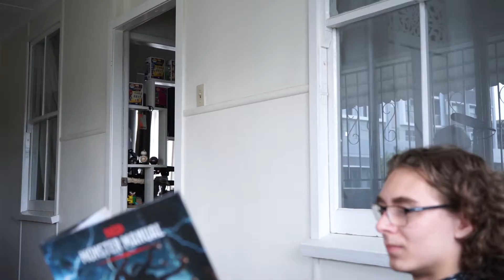Brick® (Comedy Short)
~ Coastal Digital ~